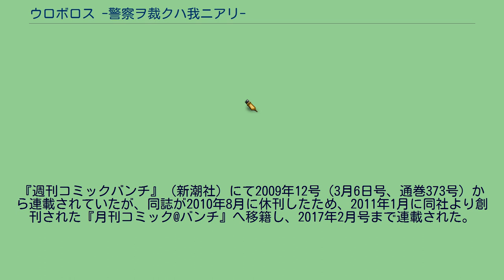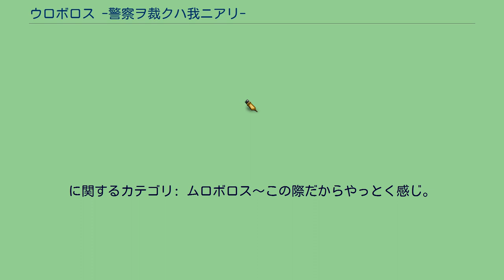ウロボロス -警察ヲ裁クハ我ニアリ-